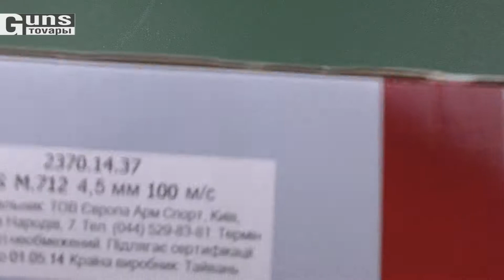SAS Mauser M712 Blowback, распаковка пневматического пистолета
Распаковка пневматического пистолета 4,5 мм - SAS Mauser M712 Blowback